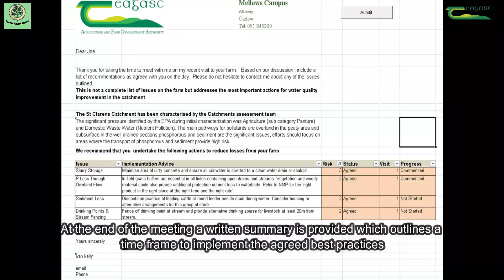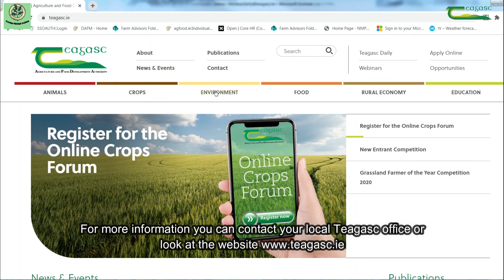ASSAP As Gaeilge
Ar mhaithe le sláinte an phobail i gcoitinne, is den riachtanas é, go bhfuil ard-chaighdéan uisce againn. Chun é seo a chinntiú, tá feirmeoirí fud fad na tíre, i gcomhairle le ASSAP, ag comhoibriú chun an t-uisce agus an timpeallacht a chaomhnú.

Ar an drochuair níl an caighdeáin uisce chomh maith is a d’fhéadfadh  sé a bheith. Tá clár ag na h-údarais aitiúla uisce a thógann samplaí ó na bealaí uisce chun an caighdeáin a mheas. Ó na samplaí seo is feidir leo a rá a bhfuil an tuisce glan nó salach. Má tá an t-uisce truailithe is féidir a aithint céard iad na cúiseanna. Anuas ar seo, má thuigtear ón aiseolas go bhfuil gá dea-chleachtais feirmeoireachta a chur chun cinn, ansin tugtar cuireadh do na feirmeoirí freastal a dheánamh air chruinniú poiblí nó aonarach de réir mar is gá.

De ghnáth, le linn cuairt feirme, pléitear na bealaí praicticúla is fearr chun bainistíocht a dhéanamh ar an talamh, ar chlós na feirme agus ar scaipeadh leasú. Go minic, chun cloí le dea-chleachtas aontaítear ar rudaí simplí, mar shampla, a chuinntiú go bfuil sconsa nó claí ceart ag cosaint na bealaí uisce, go bhfuil an clós feirme glan agus nach scaiptear leasú feirme nó leasú saorga ró-ghar do na bealaí uisce.

To ASSAP i gContae na Gaillimhe ag obair sa abhantrach Owenriff, ina measc siúd tá an loch i Maigh Cuilinn; Ballyquirke, chomh maith le Ross Lake agus Parkyflaherty.